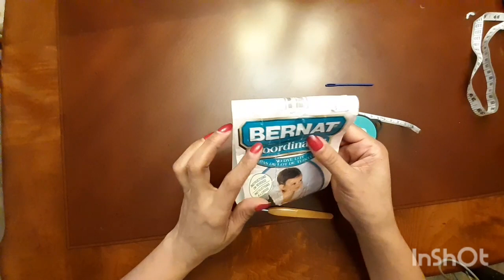Como trocar linha em peças de crochê colorido passo a passo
Como  trocas linha em peças de crochê colorida passo a passo